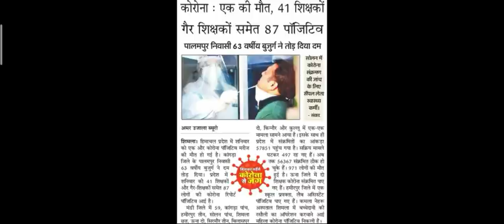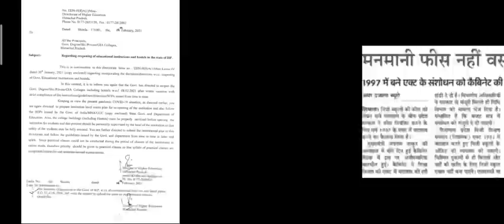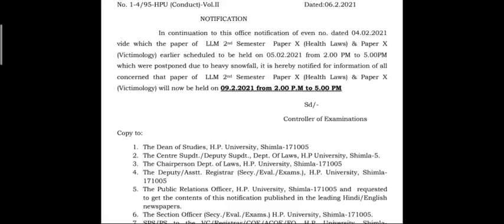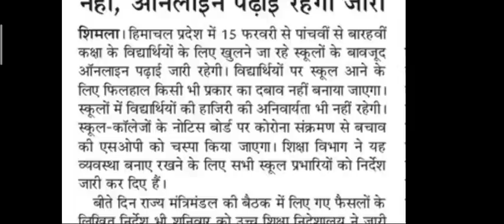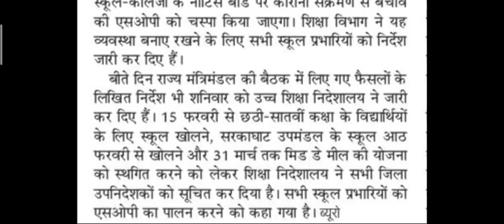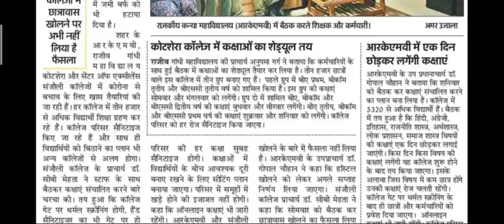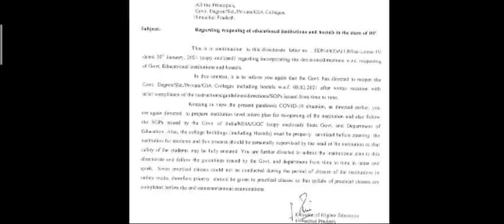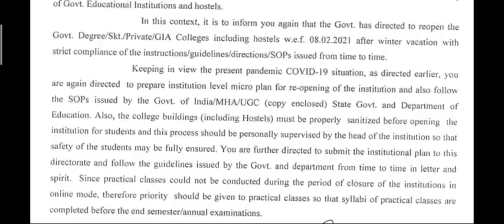इस दिन से खुलेंगे कॉलेज ऑफिशियल नोटिफिकेशन हुआ जारी |HP NEWS|HPU UG DATESHEET 2021 ?